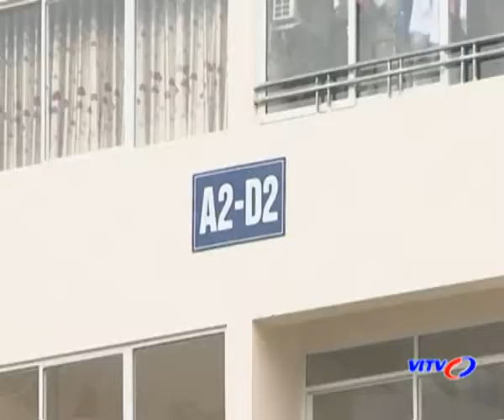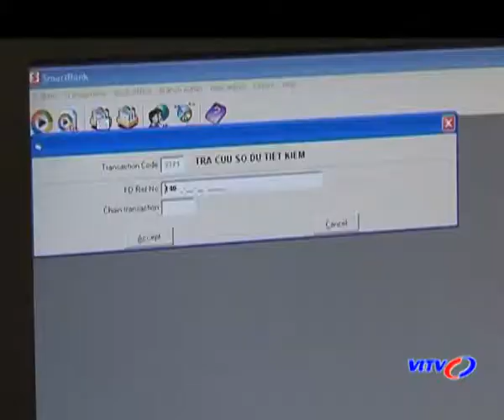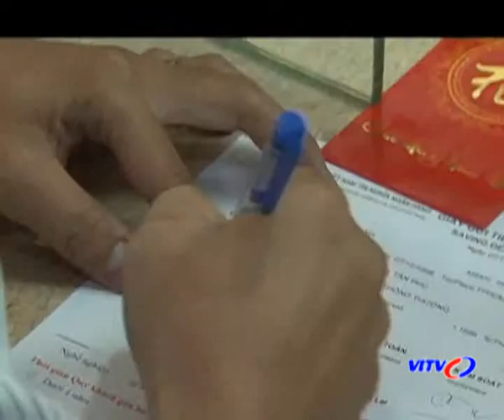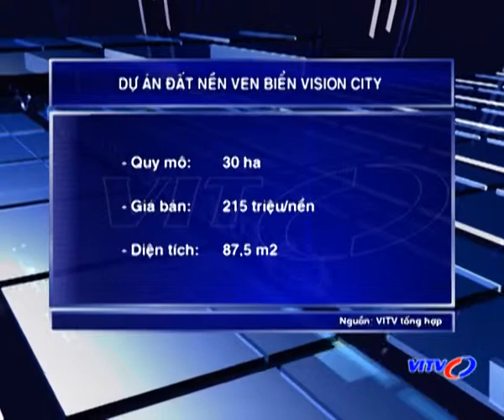VITV - Bản tin bất động sản ngày 18/04/2014